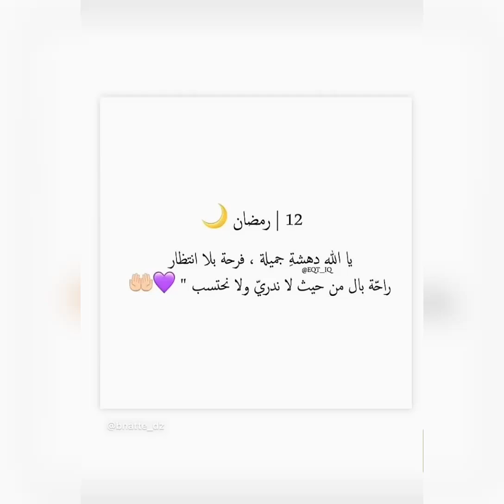بيتزا 🍕 مع مونيا بن فغول